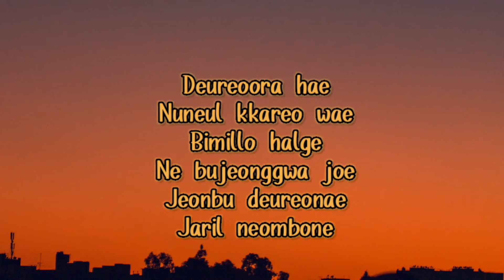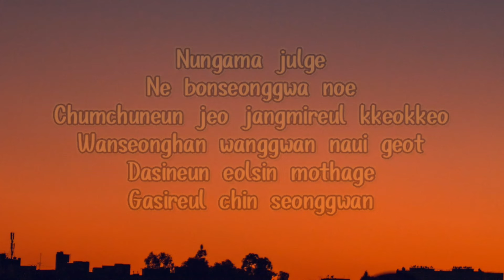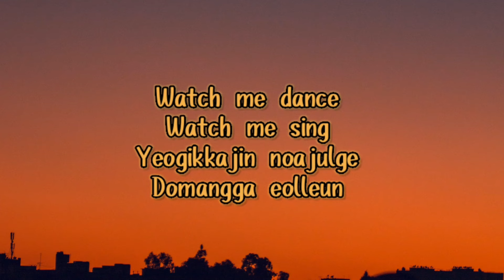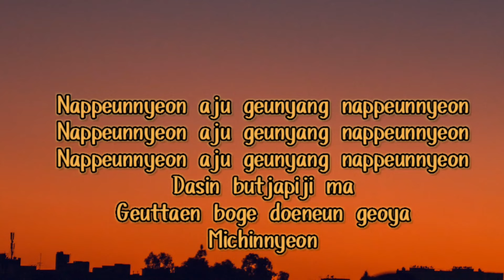BIBI Vengeance (나쁜X) - (easy lyrics) .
Hallo Everyone ✨